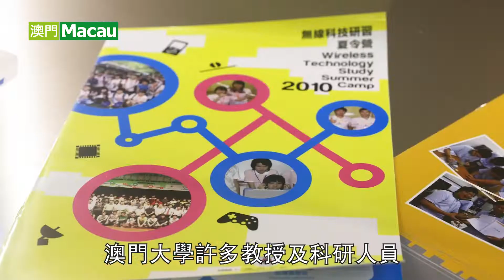【新聞局】澳大譚錦榮教授分享推行stem成功經驗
澳門大學澳門中小學生科技實踐基地（澳門大學科技學院），近日被列入 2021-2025年全國科普教育基地（註），成為澳門首個獲此殊榮的高校。